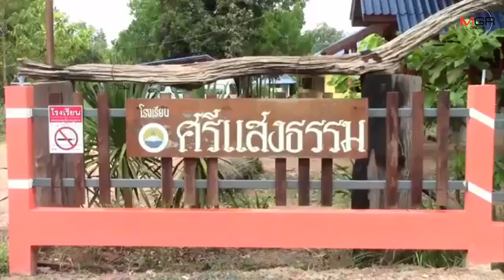อุบลฯ ส่งดอกแกลดิโอรัสหมื่นต้น ร่วมประดับงาน Bike อุ่นไอรัก ณ มณฑลพิธีกรุงเทพฯ